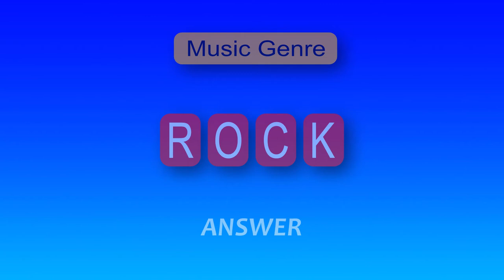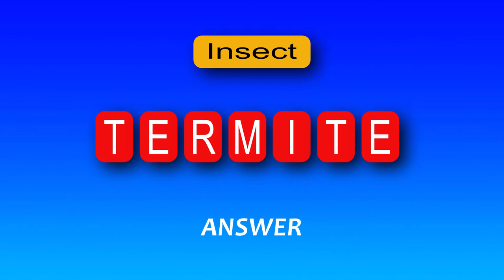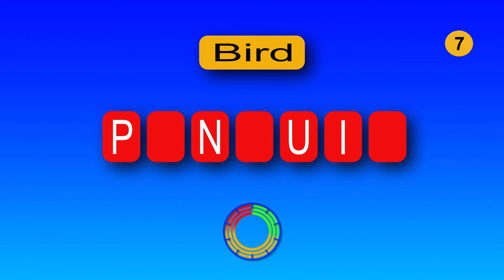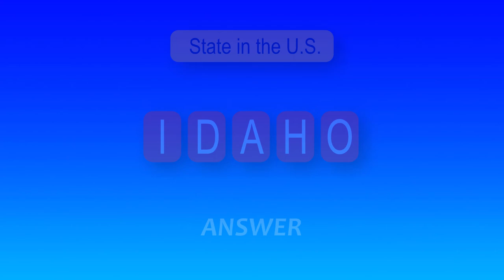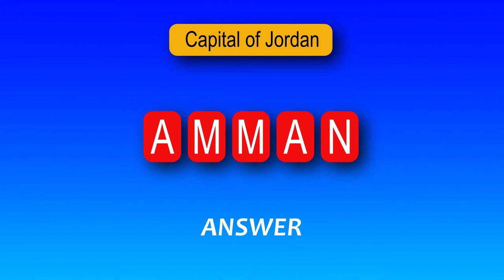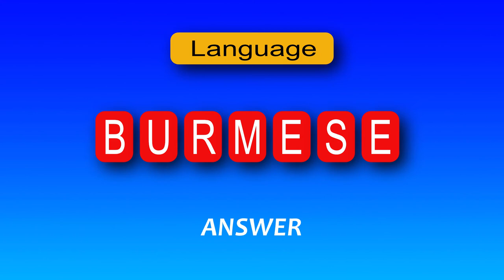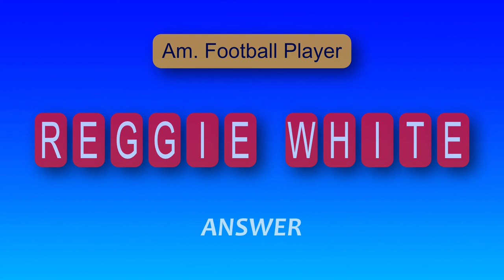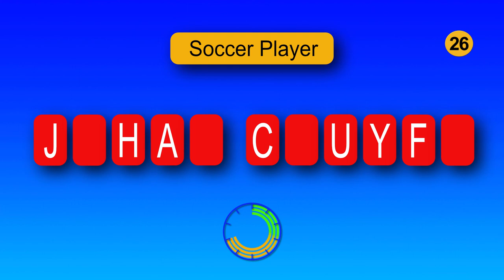26 Guess The Word Quizzes, General Knowledge Quiz, Brain Training Quiz, Guess The Word In 10 Sec.?